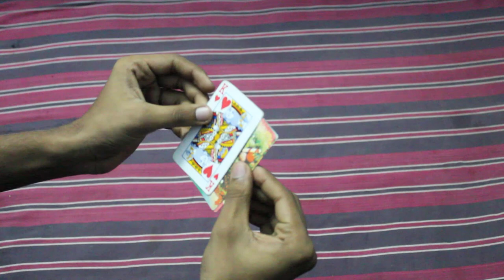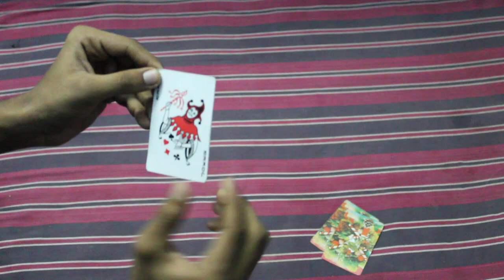Amaizing card magic